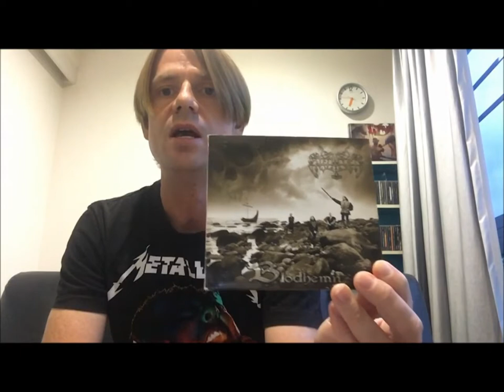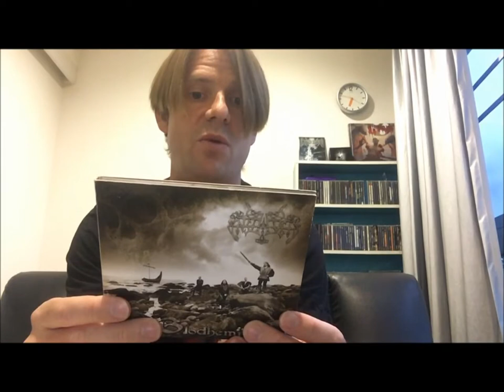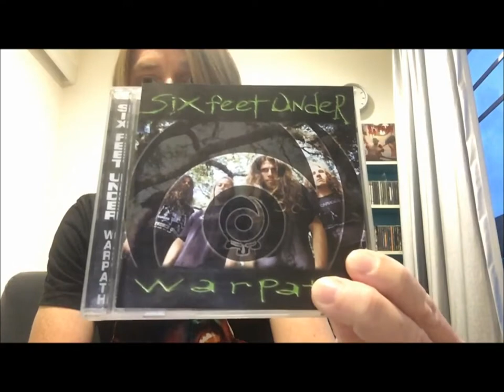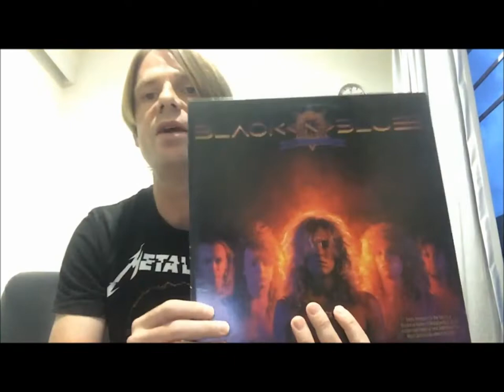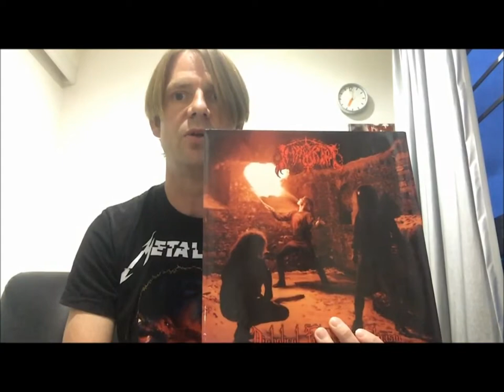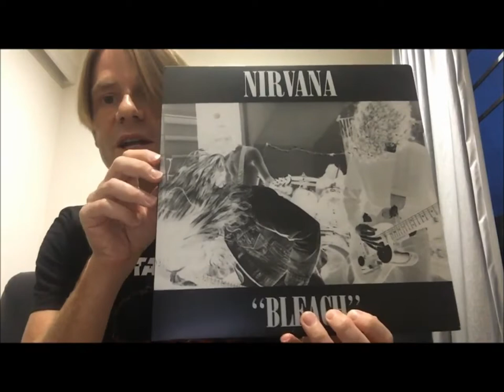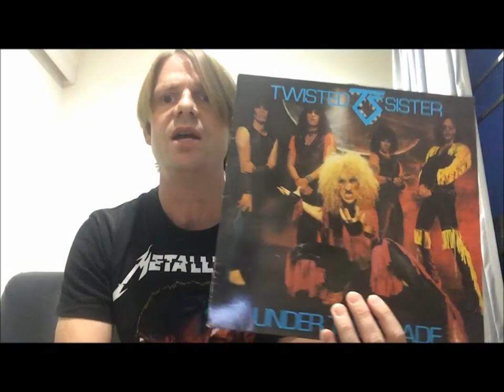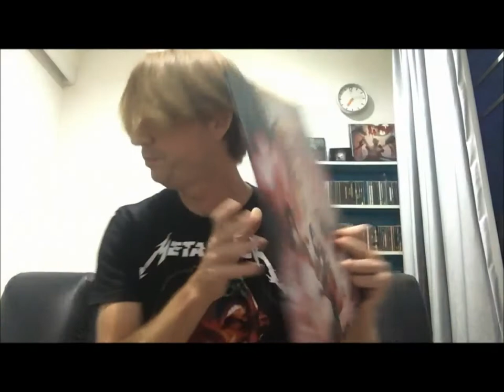‘Show Albums With the Band on the Front Cover’ (VC Thread/Response Video)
Here’s my response to a thread created by Mark from Wandering Souls Webzine. Thanks, Mark! It was fun!